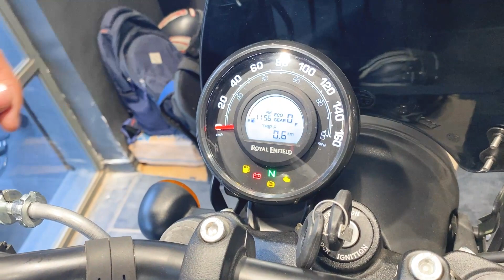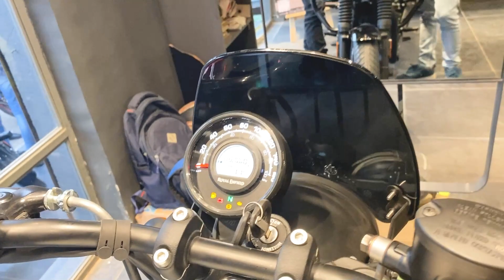2023 Royal enfield Hunter 350 Full Review in Hindi || Onroad Price Hunter 350 || Downpayment Hunter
Hi Guys, I am Afroz Raza Khan
In this video, I will review  Royal Enfield Hunter 350 Full Review in Hindi will also discuss what is the Onroad Price Hunter 350 and the Downpayment of Hunter 350